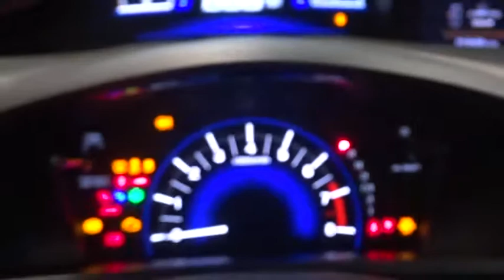2012 Honda Civic Woodside, Queens, Manhattan, Whitestone, Brooklyn, NY 163499L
2012 Honda Civic

Paragon Honda
57-02 Northern Blvd